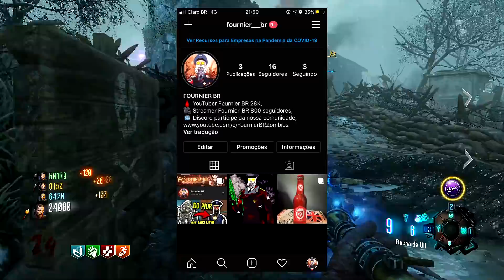O Que PRECISA MUDAR para o ZOMBIES do COD BLACK OPS COLD WAR!!!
Espero que vocês tenham gostado deste vídeo, então quero pedir pra você deixar o seu like e se inscrever no canal, para ficar por dentro de todo o conteúdo novo do canal.

• Se quiser jogar comigo:
(PS4) - Fournier_BR
(Steam) - Fournier_BR
(PS3) - fournier23